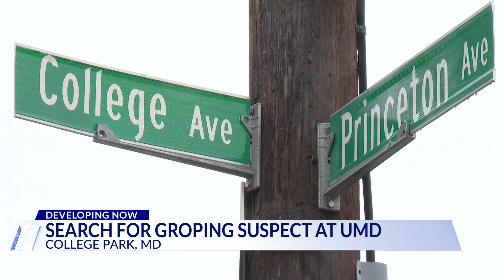University of Maryland police continue to investigate unlawful touching incident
University of Maryland police said Wednesday that it was still investigating an unlawful touching incident.